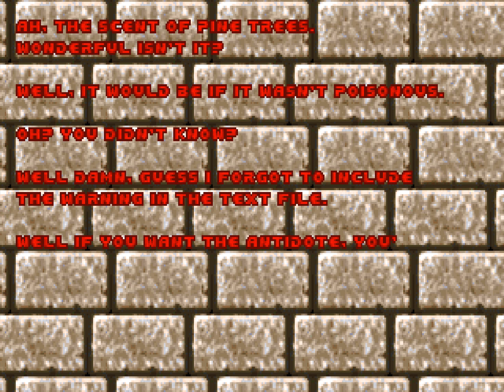The 12 Days of DooMmas - Map11: On Top of the Cruelty (100%) [DSDA-Doom]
IWAD: Doom II (DOOM2.WAD)
PWAD: The 12 Days of DooMmas (12Days.wad)
Release Date: December 25, 2020
Played on: DSDA-Doom
Map: On Top of the Cruelty
Difficulty: Ultra-Violence